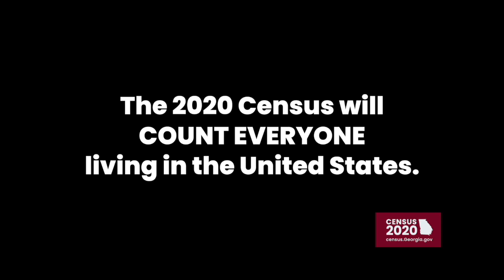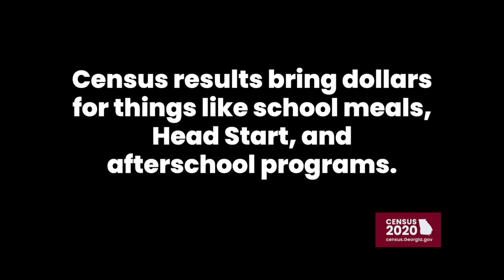Amy Thompson & Matthew Hall - Every. One. Counts. Census 2020 2 Min